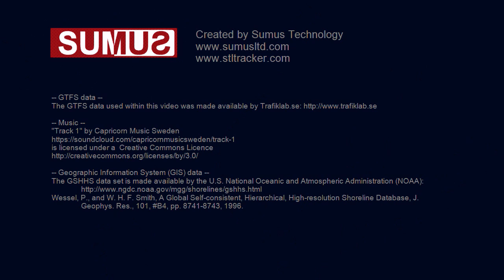Sweden transit (Trafiklab): one day of activity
One weekday (from 4:00am to 4:00am) of transit activity in Sweden, based on the General Transit Feed Specification (GTFS) data made available by Trafiklab.se

Credits:

-- GTFS data --
The GTFS data used within this video was made available by Trafiklab.se

"Track 1" by Capricorn Music Sweden

-- Geographic Information System (GIS) data --
The GSHHS data set is made available by the U.S. National Oceanic and Atmospheric Administration (NOAA)
Wessel, P., and W. H. F. Smith, A Global Self-consistent, Hierarchical, High-resolution Shoreline Database, J. Geophys. Res., 101, B4, pp. 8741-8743, 1996.